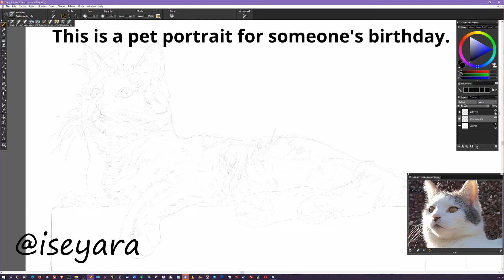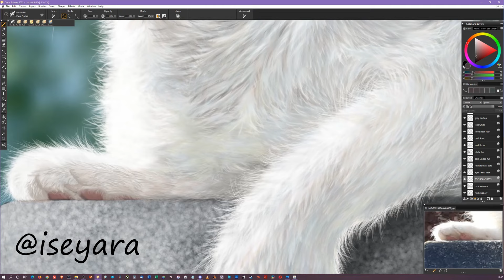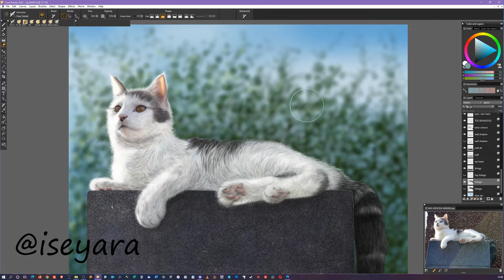Cat Speedpaint - 40 hours of painting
Meet Jack, the handsome kitty who owns his hooman family. 👌 I wish I'd been able to make his body as realistic as his face, but I ran out of time, eep! This work is being printed on a 50 cm x 40 cm box canvas as a gift for someone's birthday. I hope it's loved as much as I love Jack and his family! 💝

Painted using a Wacom Cintiq Pro 22" and Corel Painter 2022.